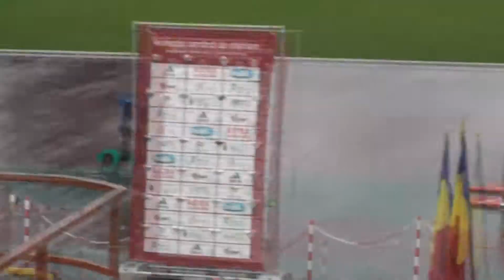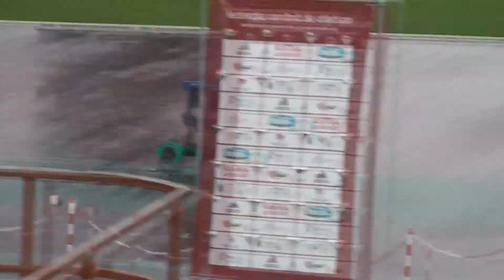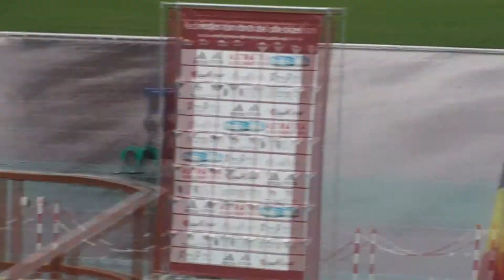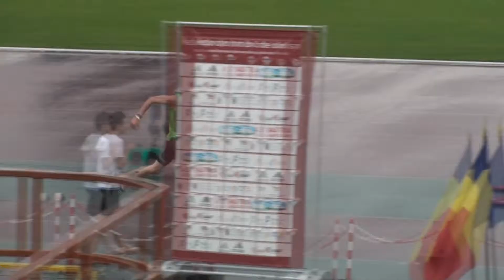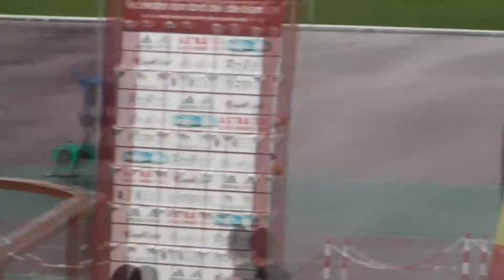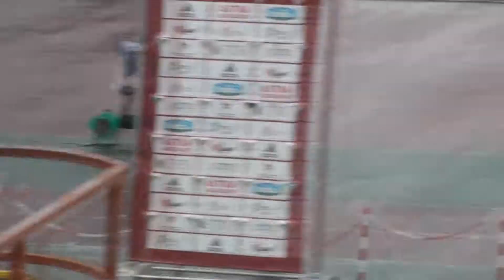CN Tineret & GP Seniori Et. 3 - 30 June 2011 - Long Jump Boys.wmv